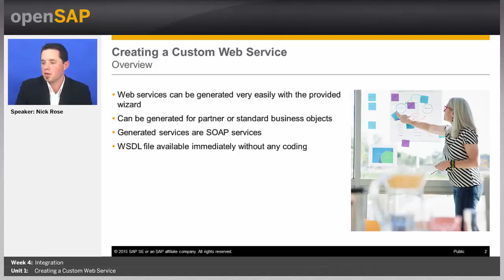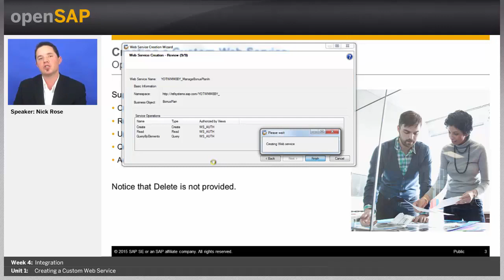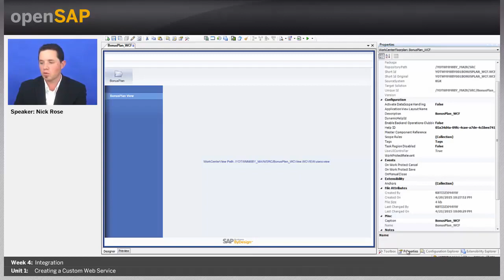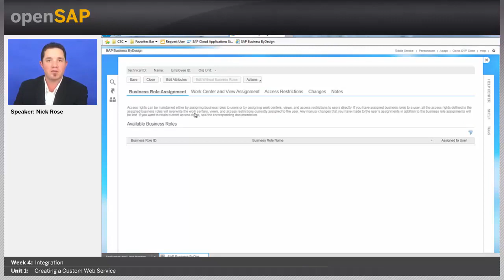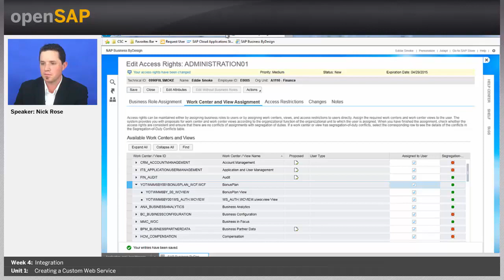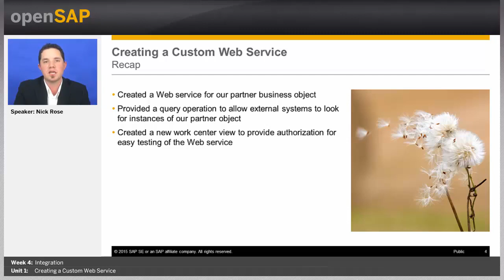Creating a Custom Web Service || unit 4.1